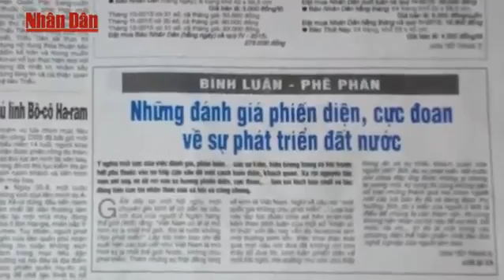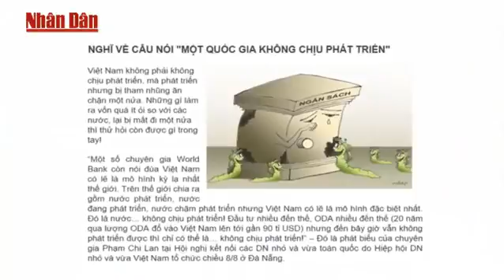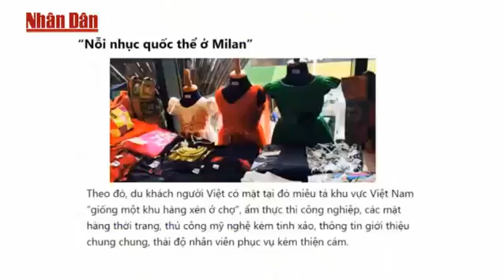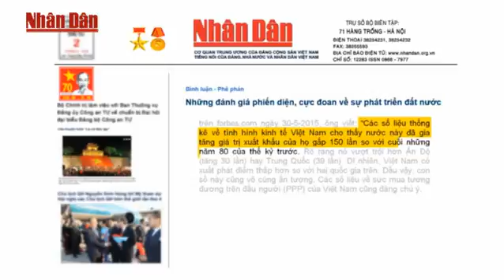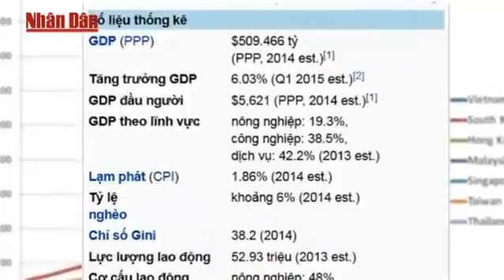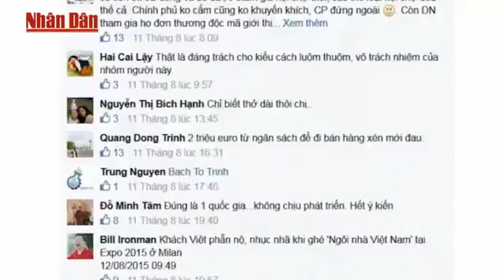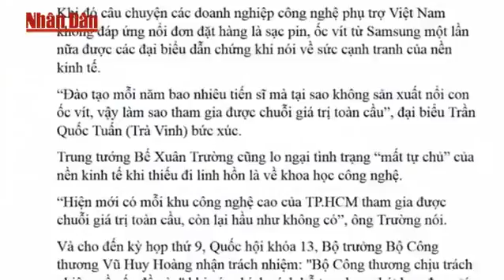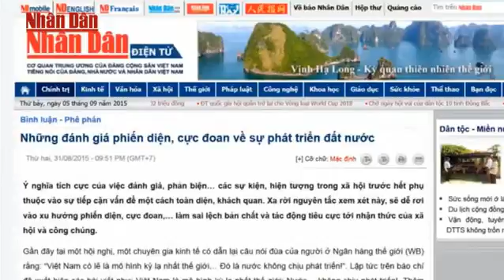Những đánh giá phiến diện, cực đoan về sự phát triển của đất nước